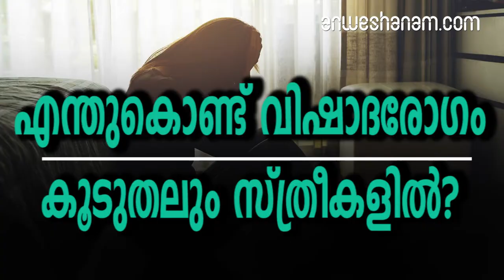നിങ്ങൾ വിഷാദ രോഗിയാണോയെന്ന് തിരിച്ചറിയാം? | Depression | Symptoms | Remedies | Health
വിഷാദ രോഗിയാണോയെന്ന് എങ്ങനെ തിരിച്ചറിയാം?

വിഷാദ രോഗം പലവിധം

എന്തുകൊണ്ട് വിഷാദരോഗം കൂടുതലും സ്ത്രീകളിൽ?

നിങ്ങൾ വിഷാദരോഗത്തിന് അടിമപ്പെട്ടോ?

depression types and causes